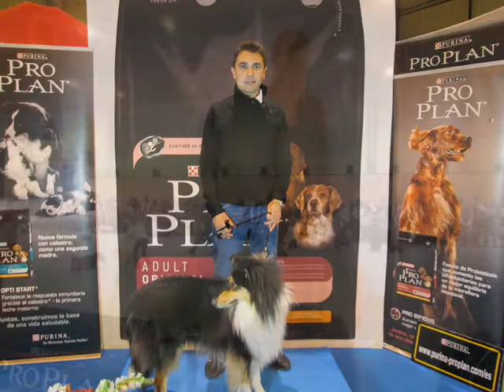Exposición nacional e Intenacional canina de Sevilla 2013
Clasificación:
Nacional: Muy bueno en Joven
Internacional: Excelente 1 Mejor Joven CCJ